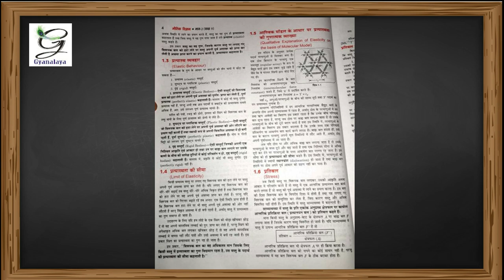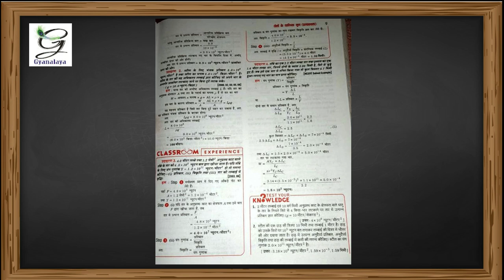Complete book of Physics Part 02 of Chitra Publication of class 11 | @Gyanalaya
नमस्कार दोस्तों !!
आज हम आप के लिए लाए हैं कक्षा ११ की चित्रा प्रकाशन की भौतिक विज्ञान भाग ०२ की सम्पूर्ण पुस्तक मतलब complete book of Physics Part 02 of Chitra Prakashan of class 11.
दोस्तों,  हमने यह वीडियो खास तौर पर उन विद्यार्थीयों के लिए बनाया हैं जो परिस्थितियोंवश पाठ्य-पुस्तकें नहीं खरीद सके। ऐसे में यह वीडियो उन समस्त विद्यार्थीयों की सहायता करेगा।
इस पुस्तक के अतिरिक्त भी हमारा प्रयास रहेगा कि अन्य विषयों एवं कक्षाओं की
पुस्तकों के ऐसे ही वीडियो हम बनाकर उपलब्ध करा सकें।
धन्यवाद !!!